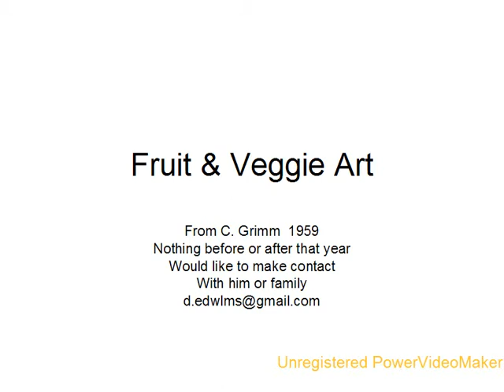Fruit & Veggie Art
From C. Grimm 1959
              Nothing before or after that year
    Would like to make contact with him or family